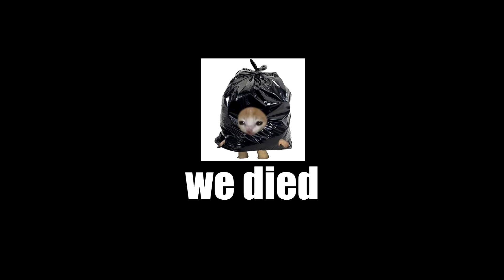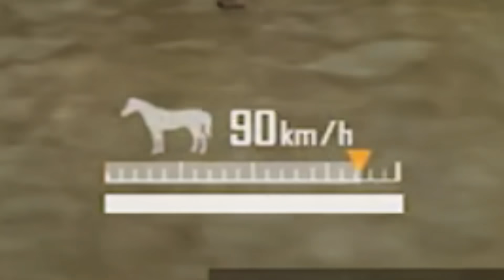Bloodfart Awakening.exe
Pubg Mobiles new mode Bloodmoon awakening is kinda crazy so i decided to make a video of me showing off my bad aim ff go next

pubgm id
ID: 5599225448